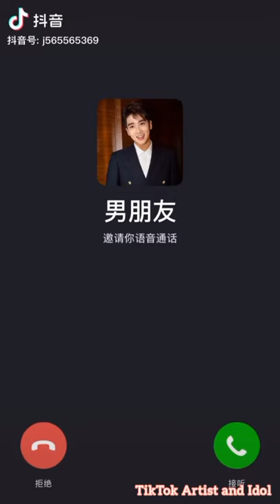Li Ming Jun [李明峻] Tiktok compilation